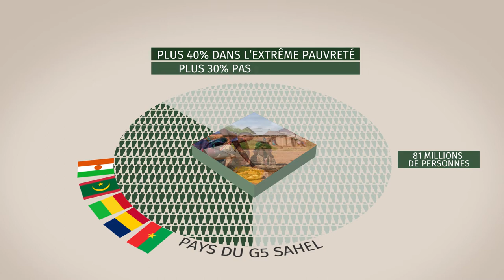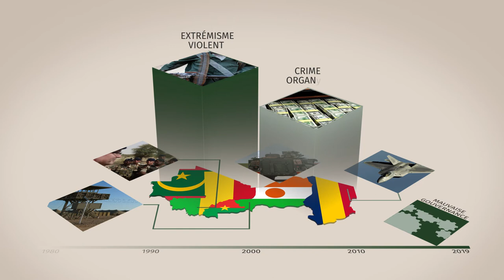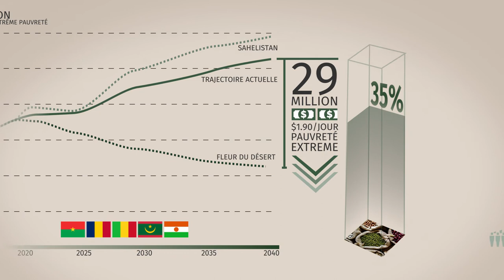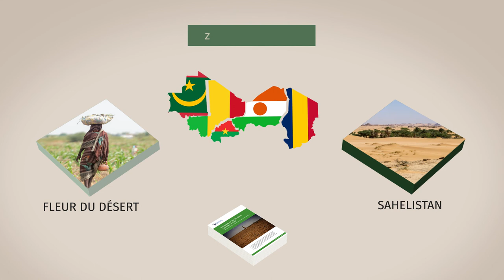Perspectives pour les pays du G5 Sahel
En dépit d'importants défis en matière de sécurité et de développement, des interventions claires et ciblées pourraient améliorer les perspectives de la région.